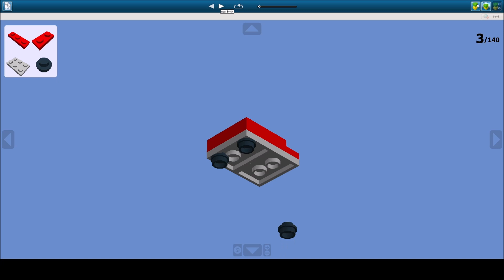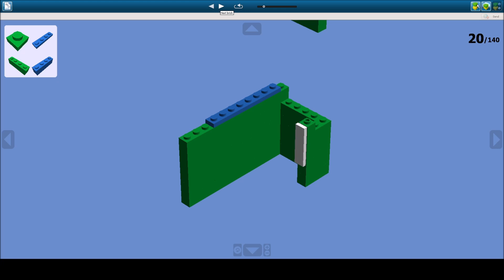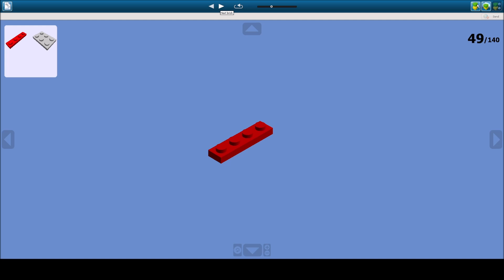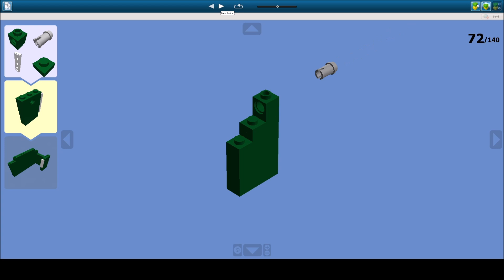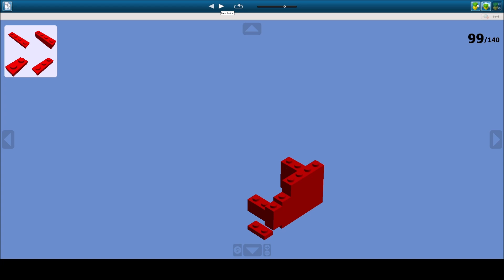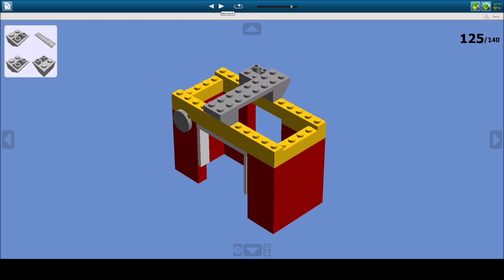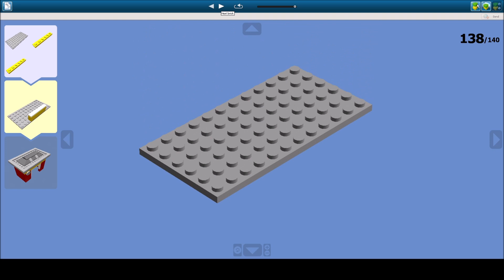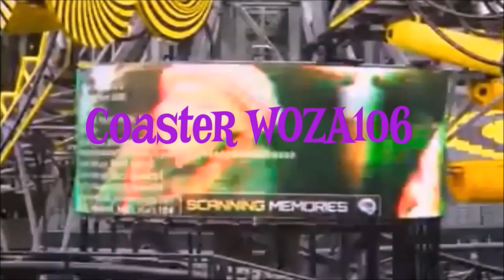Building LegoLand Windsor out of Lego Part| 6 Trio of kiosks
These are three kiosks that sit in different areas of the park, other kiosks, food buildings and other buildings will be out in a later video! Hope you enjoy!